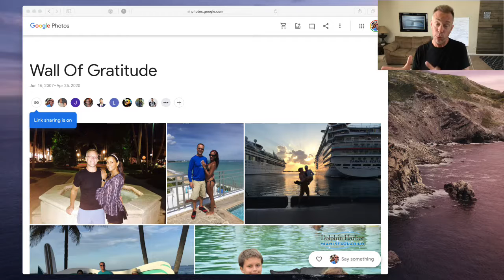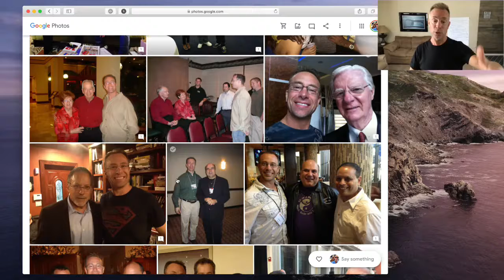Life changing FREE training happening this Tuesday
Join me for an eye opening, trajectory modifying training this Tuesday evening at 6pm EST. It's for all the clients of my friends's company who normally paid $99/mo for access to their business building software, which is NOW FREE When you register there for FREE (no credit card required) you will be invited into their Fcaebook Group and that is where my LIVE training will occur on Tuesday evening.